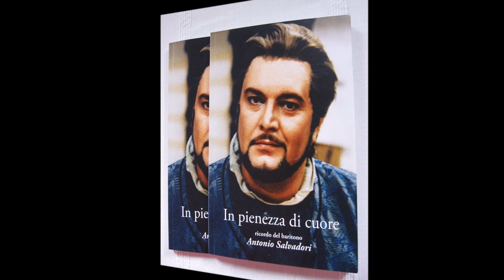Attila - Aria et Cabalette